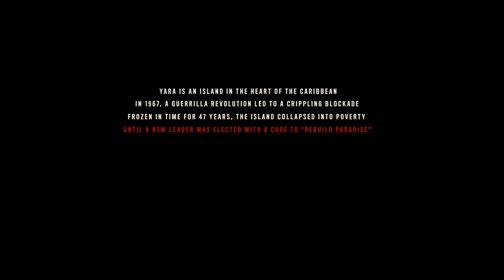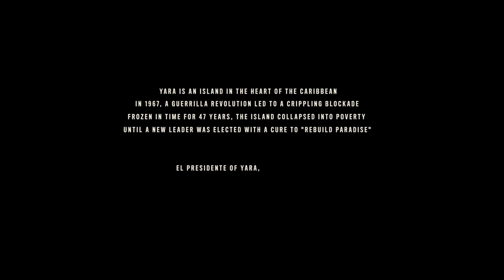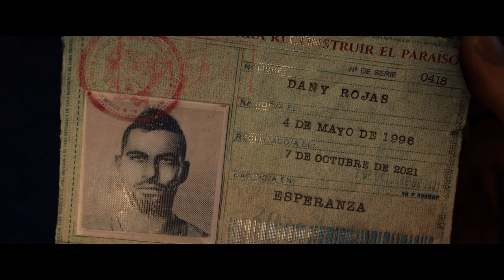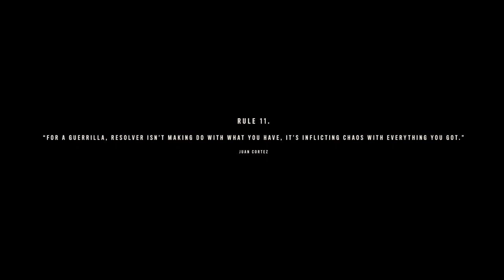Far Cry 6 first look